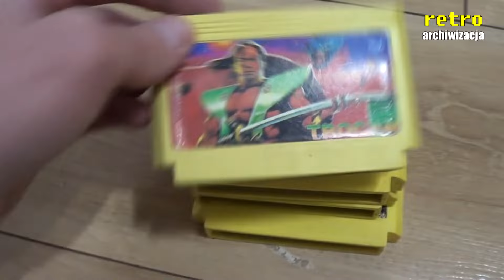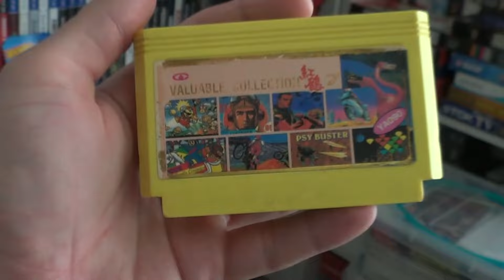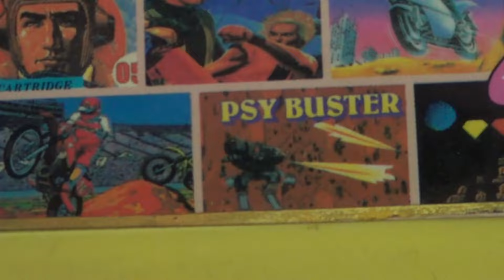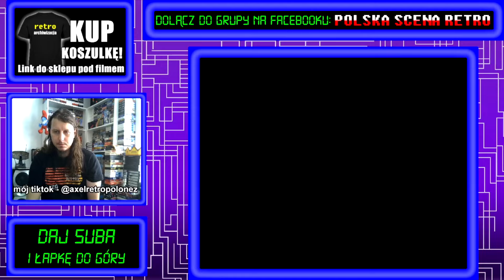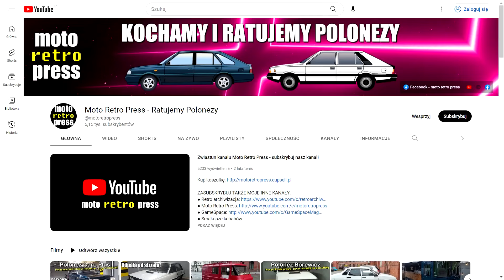Psy Buster z 1990 roku na konsolę Pegasus